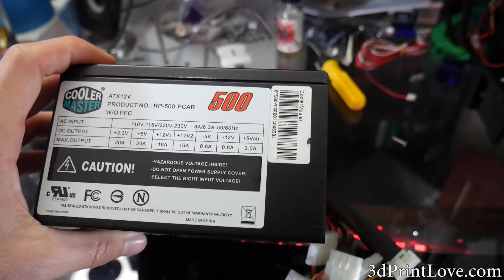Tutorial Using An ATX Power Supply With Your 3d Printer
In this video I convert my Anet A8 3d Printer from its stock power supply to a much nicer atx power supply. Follow along and I will show you how you can do the same.

Atx Power Supply Recommended:

Purchasing from the affiliate links is a great way to help to support the channel, it does not cost any extra, but a small percentage of the purchase goes to the channel!